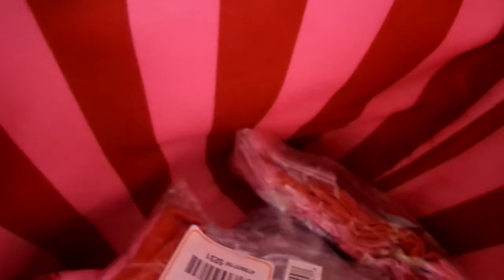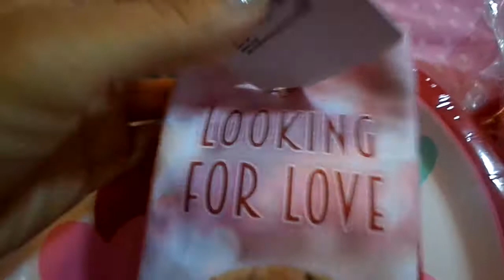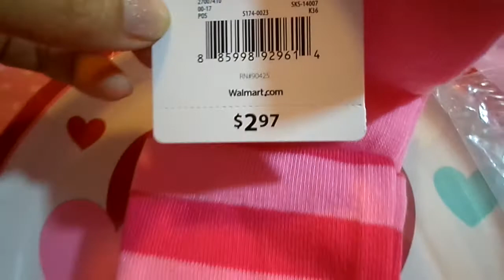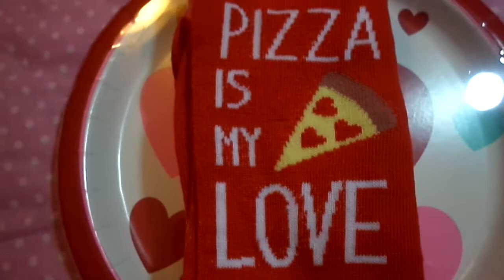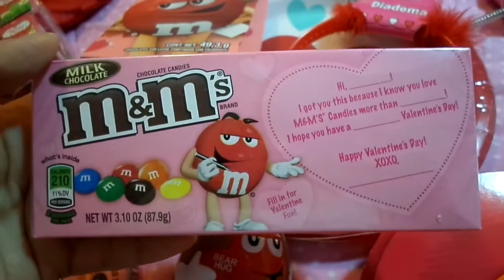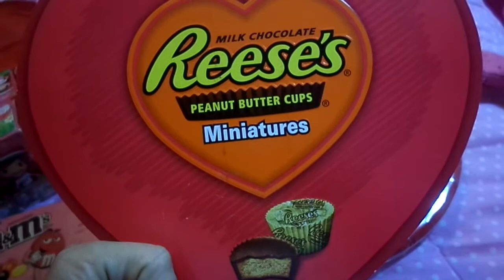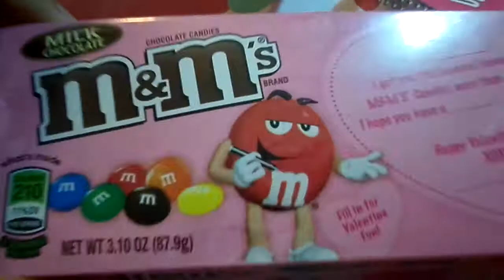♥ Compras De San Valentin Blusas, Collares i love you , Chocolates, Calcetines,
Me gusta mucho todo lo de san valentin por eso hize este video con mis compras solo de esta fecha ♥

Quieres una Ipsy Bag ?